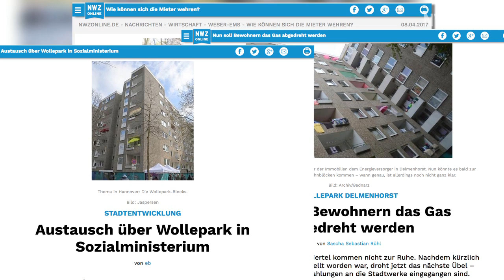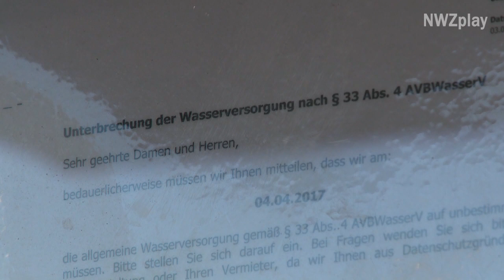Problemviertel in Delmenhorst: Die wichtigsten Fakten zum Wollepark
Brände, Razzien und jede Menge Ärger: Seit Jahren steht der Wollepark in Delmenhorst in den Schlagzeilen. Nun rollten am Mittwoch in der Siedlung die Abrissbagger an. Aber wer wohnt eigentlich in dem Problemviertel? Und ist die Kriminalitätsrate dort wirklich so hoch? Hier seht ihr einen Überblick.